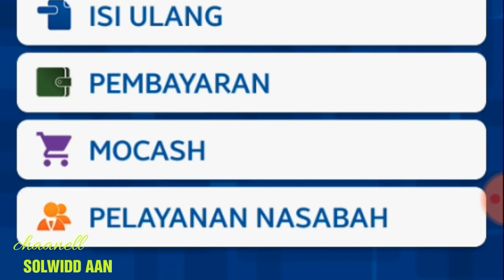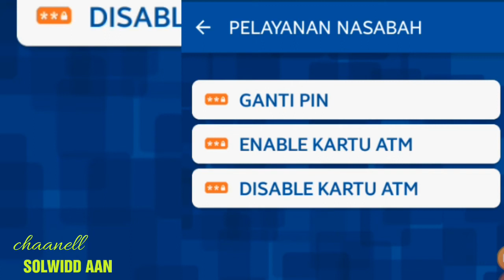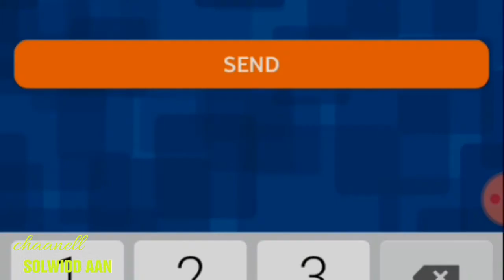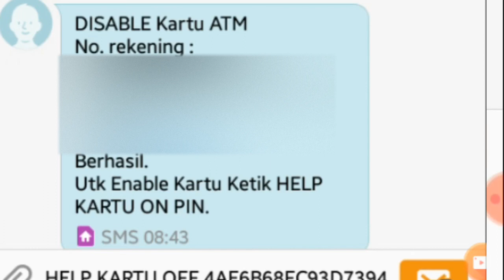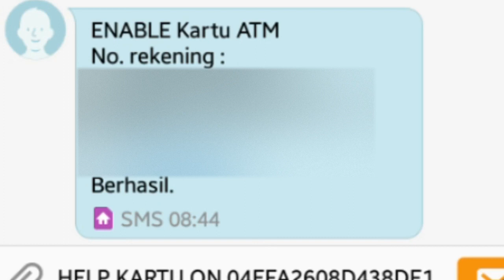Cara blokir ATM BRI lewat hp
Assalamualaikum...
Cara termudah non aktifkan ato blokir atm BRI lewat hp .apabila kita kehilangan atm sedang kita tdk sempat ato blom mengurus ke bank kita blokir dlu mengunakan hp agar lebih aman dan tenang .selain telpon call center BRI 14017 dan kecs bank .ini cara praktis blokir atm BRI lewat hp bisa dilakukan dimana saja tanpa ad jaringan internet .dan keunggulannya bisa untuk aktifkan atm kembali apabila atmnya ketemu dan tdk perlu kekantor lagi .dan saratnya  sdh terdaftar sms bangking ato internet bangking ya .. untk teman2 saya ucapkan beribu2 terima kasih sdh menonton dan subscribe ..matur suwun wassalamualaikum..